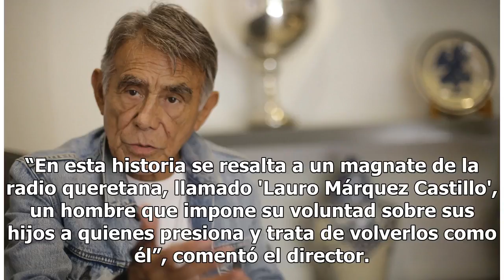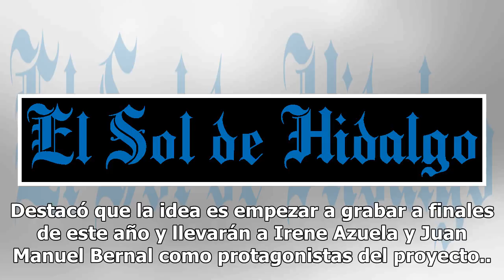“Pura madre”, nuevo filme de Fernando Rovzar con Héctor Suárez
“En esta historia se resalta a un magnate de la radio queretana, llamado 'Lauro Márquez Castillo', un hombre que impone su voluntad sobre sus hijos a quienes presiona y trata de volverlos como él”, comentó el director. Afirmó que aún no hay fecha de estreno; sin embargo, es una de las producciones e...